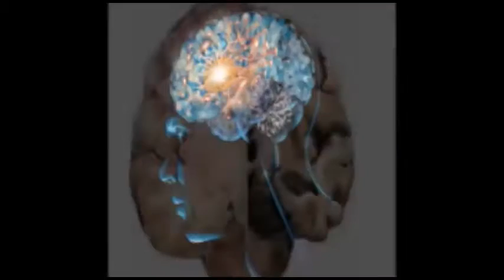ಕರ್ನಾಟಕ ರಾಜ್ಯ ದಲಿತ ಸಂಘರ್ಷ ಸಮಿತಿ ಭಿರಡಿ ಇವರಿಂದ ಪ್ರತಿಭಟನೆ